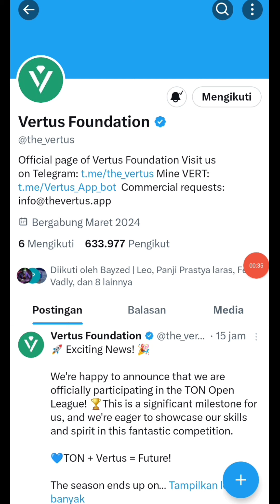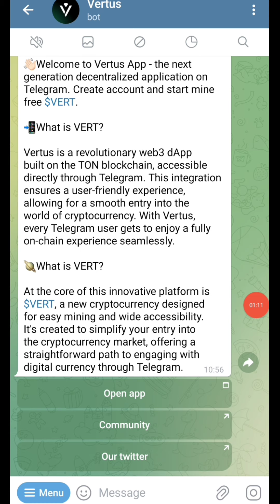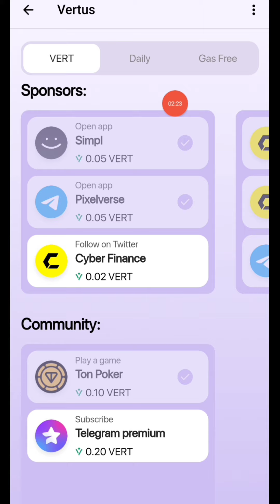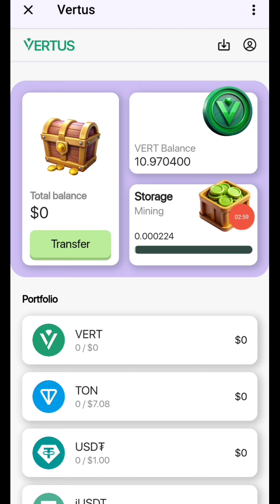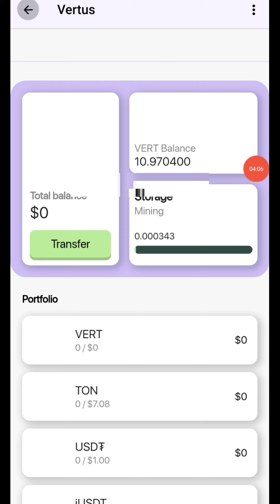SEGERA SIKAT AIRDROP GRATIS VERTUS MINING KONNEK TON WALLET CLAIM PER 2 JAM BENTAR LAGI LISTING....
Create New TON Wallet
Claim VERT
Claim Daily

 Complete Task
 Connect TON WALLET
 Tap Daily

YES COIN TERINTREGRASI TELEGRAM

NEXT NOT COIN

GEM AIRDROP

YG TELAT HAMSTER COMBAT KALIAN GEBER INI AJA MAS MASIH EARLY BARU 1 JT USER

ADA EXTRA COMBO 5 JUTA POINT MAS

KLIK MINE MASUKIN KODE RAHASIA DIATAS.

HAMSTER COMBAT

DOTCOIN PARTNER BYBIT : LOGIN

KLIK PORTOPOLIO
KONNEK TON WALLET / TON KEEPER

MEMEFI NEXT NOT COIN

Yg belum punya BINANCE EXCHANGE BISA INSTAL DI SINI

DAFTAR DI WEB DAN DONLOD APKNYA KYC DI APKNYA

GAMEFI FUNDING $9.2 JUTA DOLLARS

CLAIM DAILY -- KLIK MISI NO1
.1 -- CEK IN DAILY

KERJAKAN TASK MORE GET POINT

AIRDROP TELE BOT BARU YESCOIN (PUTIH)